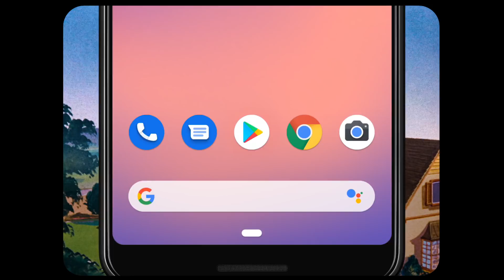Google アシスタント｜「これなんて曲？」 篇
知りたいことを、ひと言で。
Google アシスタント。

ふと耳に入ってきた、素敵な曲の名前を知りたい！
そんな時も、お任せください。
「OK Google, これなんて曲？」と話しかけるだけで、
マイクから聞こえる音楽から、その曲の詳細をお知らせします。

外出先でも、ドライブ中でも、どんな場面でも。
Google アシスタントがあれば、

注意事項：
・「OK Google」と話しかけるだけで、ハンズフリーに Google アシスタント を起動するには、事前にこちらの設定をお済ませください：
・ドライブ中に Google アシスタント を声で操作する際は、十分運転に注意してください。

Google アシスタントの使い方：
Android のスマートフォン* でホームボタンを長押しすれば、Google アシスタント が起動します。
実は、あなたの Android にも、Google アシスタントは入っています。ホームボタンを長押し、または「 OK Google 」と話しかけるだけで、起動。

*Google アシスタントを使用するには、以下を搭載したスマートフォンまたはタブレットが必要です。
     ・Android 5.0 以降
     ・Google アプリ 6.13 以降
     ・Google Play 開発者サービス
     ・1.4 GB のメモリと 720p の画面解像度
     ・端末の言語が上記の言語に設定されていること

iPhone をお持ちの方は、Google アシスタント アプリをダウンロードしてください。

[ Google アシスタント アプリをダウンロード ]
*iOS 10.0以降。iPhone、iPadに対応。